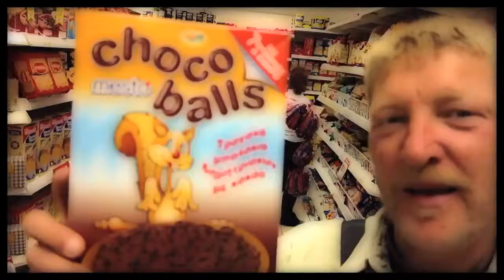Can't compete with the Black Boys ?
So you Can't compete with the Black Boys ? Then try eating this.
Joke by Algis Kemezys
Filmed at the supermarket on the island of Paros, Greece.